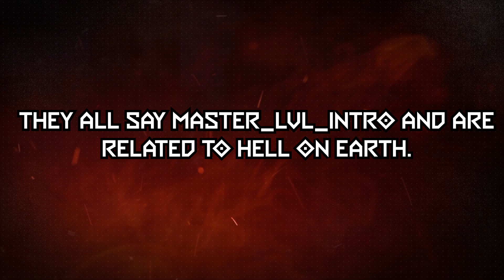What Will Doom's Next Master Level Be?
I was searching through some game files and found some interesting things I wanted to share about (possibly) the next Master Level.

DOOM Eternal - Arrival On Mars (Doom 3 Intro Song Remix) by Mick Gordon